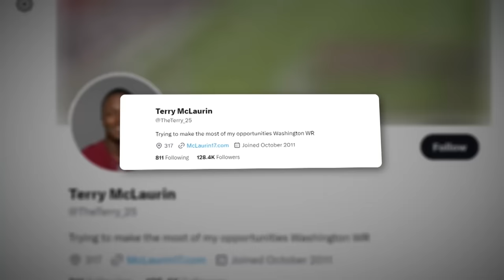"Scary" Terry McLaurin's NFL Journey | NFL Films Presents